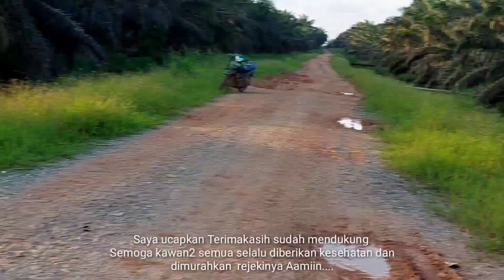MENDEBARKAN !! MANCING GABUS DI KANAL SAWIT STRIKE GABUS BESAR || CASTING GABUS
Baik kawan kali ini saya coba casting ikan gabus atau mancing ikan gabus lagi namun spot kali ini di kanal sawit alhasil strike gabus besar yang awalnya agak ragu dengan spot mancing ini.

Set peralatan:
Reel  :Shimano antares dc
Joran: Capung 662 ul relix nusantara
Line  : Pe genesis 1,5
Leader: trelen
Umpan: Soft frog papah radja butik

Semoga kawan semua bisa terhibur

Jangan lupa dukungannya kawan ya

Casting indonesia
Casting
Cara casting
Casting gabus umpan soft frog
Casting ikan gabus
Casting gabus
Casting haruan
Casting toman
Casting snakehead
Mancing
Mancing gabus
Mancing haruan
Mancing snakehead
Casting di sawah
Casting ikan gabus di rawa
Casting di parit
Casting ikan toman di kalimantan
Mancing di sawah
Mancing di parit
Mancing di rawa
Mancing ikan
Casting di rawa
Mancing di sawit
Soft frog
Soft frog killer
Boytep
Fox lure
capung 662
Capung 662 UL
Joran capung
Joran UL
Joran sougayilang spining
Joran casting
Relix nusantara
Reel bc
Shimano Antaris
Soft lure gabus
Anakan gabus
Antaris dc 2016
Antaris dc 2021
Shimano antaris dc
Reel shimano terbaru 2022
Reel shimano
Reel bait casting
Reel UL terbaik 2021
UL
Toman kalimantan
Casting kalimantan
Hutan borneo
Mancing kalimantan
Kalimantan timur
Dayak kalimantan
Hutan borneo kalimantan
pasir
Tanah grogot
Paser belengkong
Mancing Mania kalimantan timur
Syahrul miagun